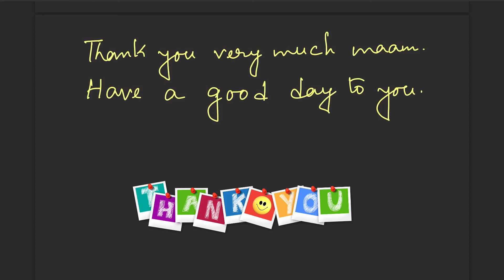HOW TO COMMUNICATE IN ONLINE CLASSES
HOW TO COMMINICATE IN ONLINE CLASSES